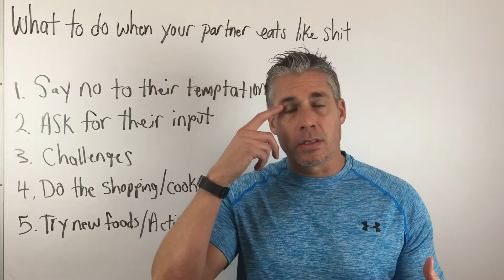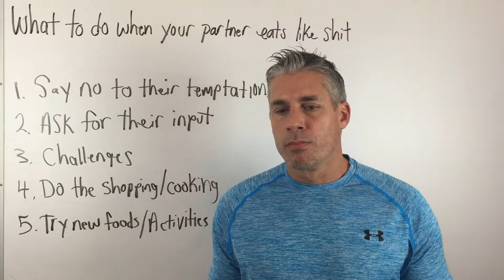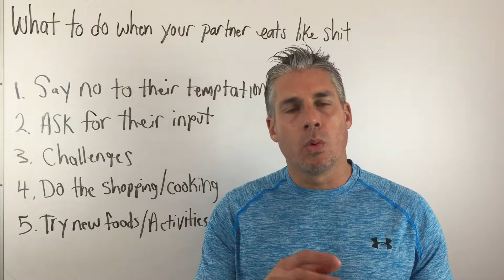What To Do When Your Partner Eats Like S**t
Hey guys, Steve here from SingleDadFitDad.com

Most of us have been in a relationship where our significant other wasn't interested in some of the things that we are.

You know, important stuff like video games, football, poker, and most importantly, fitness.

And as you know, roughly 80% of the results we see in our bodies doesn't come from the hours we put in the gym, but rather from the foods we put into our bodies.

Eating healthy isn't easy. I've been a trainer for 18 years and have struggled many, many times trying to keep my diet in check.

But that struggle becomes 10X harder when your partner has little or no interest in eating healthy.

It then becomes a matter of wills.

Either you will succumb to her way of eating or she will start adopting your healthier approach.

You can't force someone to eat better, they have to want to do it and here are a few suggestions I have on how to make that happen.

Happy eating!